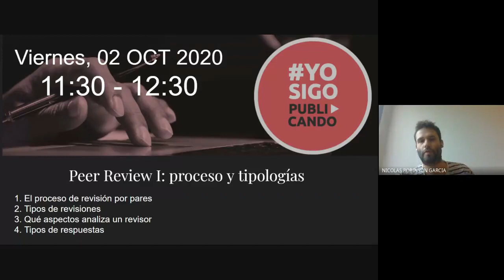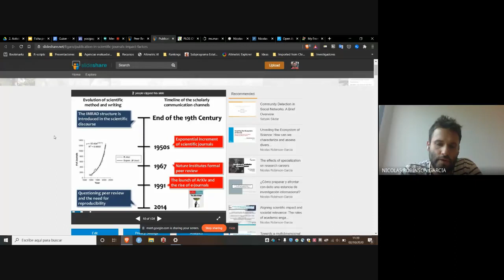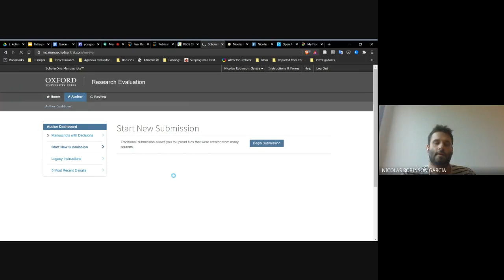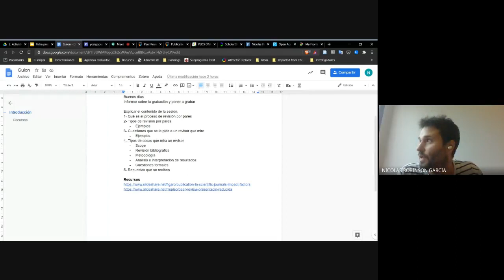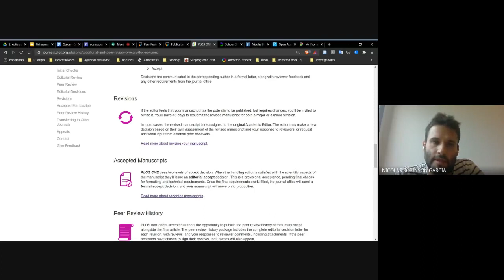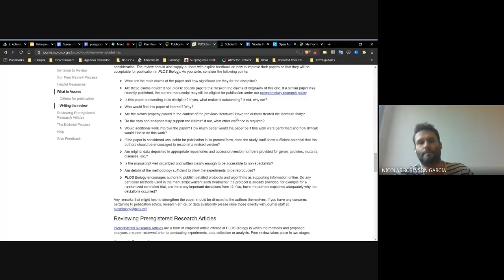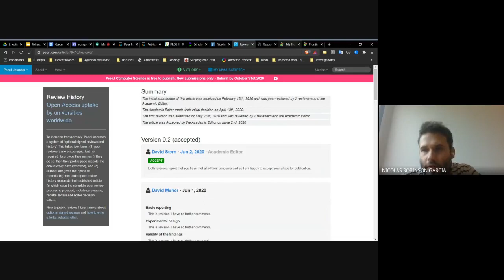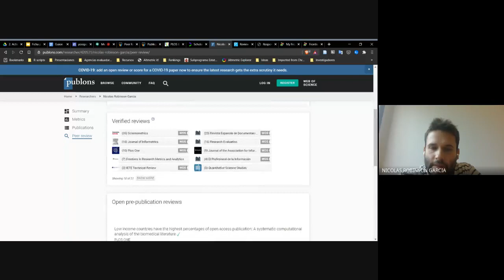Revisión por pares I (Peer Review): proceso y tipologías, con Nicolás Robinson.García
Revisión por pares I (Peer Review): proceso y tipologías, con Nicolás Robinson-García (Marie Curie en Delft University), dentro de la iniciativa yosigopublicando de la Universidad de Granada (2/10/2020).